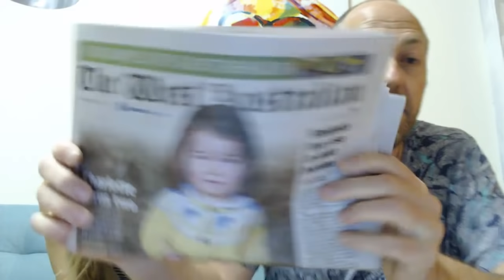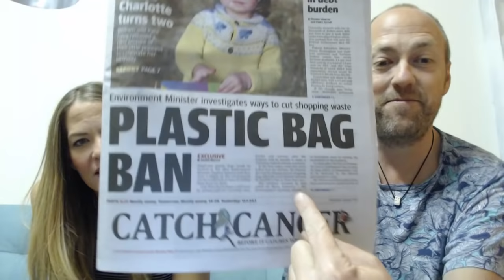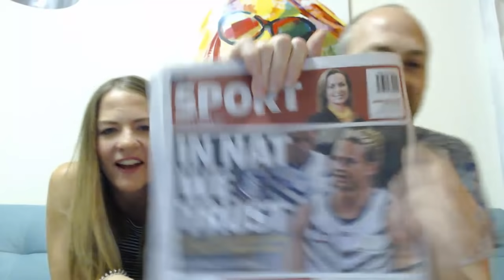Live English class in Australia | May 2, 2017 | Canguro English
*** LIVE AND DIRECT FROM AUSTRALIA ***